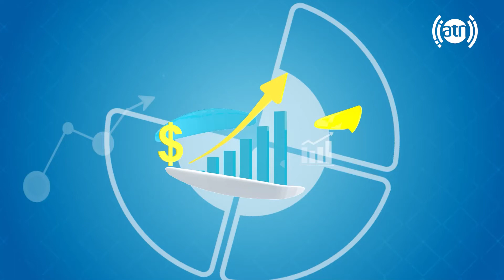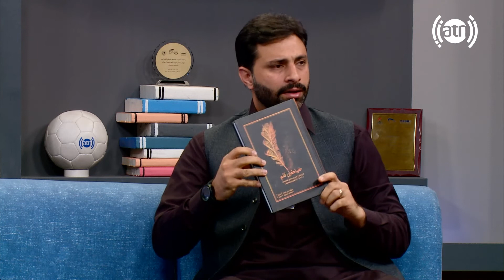The author of Kheniagaran Qalam book, Nazir Ahmad Daqeq / نویسنده کتاب خنیاگران قلم، نذیر احمد دقیق